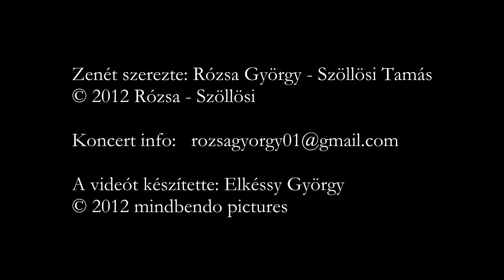Rózsa - Szöllösi gitárduó: A Föld szívének dobbanása (2012 élő felvétel)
Rózsa - Szöllösi gitárduó: A Föld szívének dobbanása. 2012. augusztus 16. Élő felvétel - Lokál kávézó és bár, Budapest. Rózsa György - elektromos gitár, Szöllösi Tamás - akusztikus gitár.